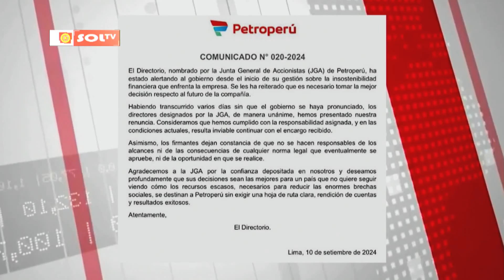Entrevista en Línea Directa a Rafael Zacnich